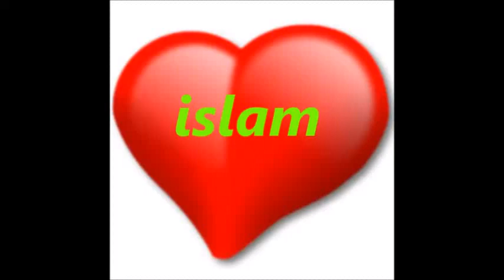3 holandské ženy konvertoval k islámu, protože 2 týdny